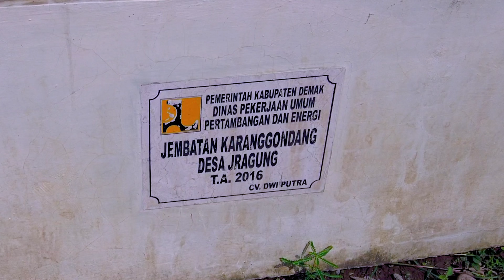KEINDAHAN Desa Jragung Karangawen Kab. Demak #2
Pada bagian kedua ini kita menuju Wisata Alam Sendang Wuluh yang berada di area perbukitan Dusun Karanggondang Desa Jragung Kec. Karangawen Kab. Demak.